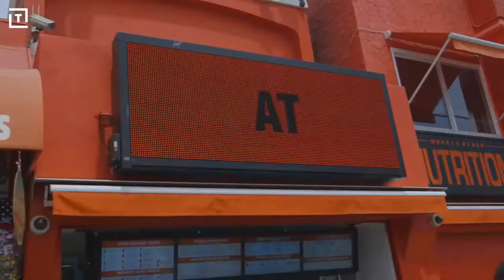Janusz Korwin-Mikke na siłowni!